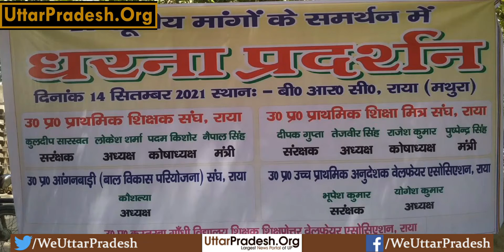Mathura-राया बीआरसी पर शिक्षक और कर्मचारी एकता के साथ किया गया धरना प्रदर्शन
राया बीआरसी पर शिक्षक और कर्मचारी एकता के साथ किया गया धरना प्रदर्शन

मथुरा- ब्लॉक संसाधन केन्द्र राया पर दिनांक 14 सितम्बर 2021 को उत्तर प्रदेशीय प्राथमिक शिक्षक संघ के बैनर तले विकास खण्ड गोवर्धन के शिक्षक, शिक्षामित्र, अनुदेशक व आंगनबाड़ी कार्यकत्रियों ने 21 सूत्रीय मांगों को लेकर एक दिवसीय धरना प्रदर्शन किया। जिसमें शिक्षकों की मांगें पुरानी पेन्सन बहाली, कैशलेश चिकित्सा सुविधा, विद्यालय के इंफ्रास्ट्रक्चर मजबूतीकरण, पदोन्नति, मृतक आश्रितों को योग्यतानुसार नियुक्ति रहीं, वहीं शिक्षामित्र, अनुदेशक, विशेष शिक्षक, आंगनबाड़ी आदि की मांग थी कि उनकी नियुक्ति स्थाई की जाये। प्राथमिक शिक्षक संघ के ब्लॉक अध्यक्ष लोकेश शर्मा ने कहा कि सरकार अपनी हठधर्मिता की वजह से पुरानी पेन्सन को बहाल नहीं कर रही है जबकि इसी भारतवर्ष के कई अन्य राज्यों में वहां की राज्य सरकारें अपने कर्मचारियों को पुरानी पेन्सन का लाभ दे चुकी हैं, इस क्रम में उत्तर प्रदेश सरकार को भी अविलम्ब हठधर्मिता छोड़ कर्मचारियों को पुरानी पेन्सन का लाभ दे देना चाहिये। उन्होंने कहा सरकार शिक्षामित्रों के साथ मानवीयता का बर्ताव करते हुए उन्हें तत्काल स्थाई नियुक्ति प्रदान करे क्योंकि शिक्षामित्रों ने अपने जीवन का अधिकांश समय सरकार के आदेश में बच्चों को पढ़ाते पढ़ाते बिता दिया है।सरकार नई शिक्षा नीति में प्री प्राइमरी शिक्षा को पूरी तरह आंगनबाड़ी के हवाले कर रही है तो सरकार को यह पहल करने से पहले सभी आंगनबाड़ियों को स्थायी नियुक्ति प्रदान करनी चाहिए वहीं अनुदेशक और विशेष शिक्षकों के स्थाईकरण की बात भी की|ऑनलाइन कार्य के नाम पर शिक्षकों के शोषण बंद करने की बात को जोरदारी से रखा|
Report- Jay